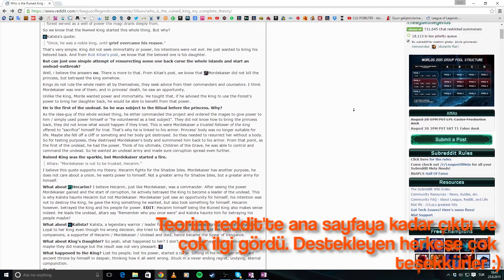LoL | Mahvolmuş Kral Kimdir ? | Teori [ESKİ]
League of Legends Mahvolmuş Kralın Kılıcı kime ait, Gölge adalar neden düştü, Kalista neden öldürüldü, Mordekaiser ve Hecarimin amaçları ne?